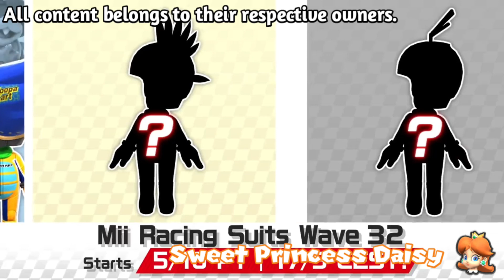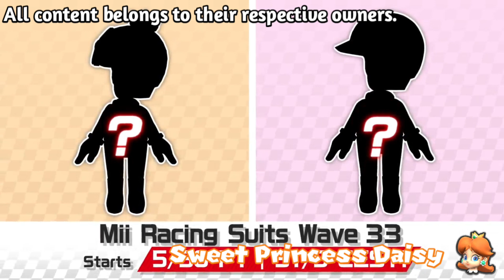Top 5 Best Tours in Mario Kart Tour #19 and Mii Racing Suits Waves 28-32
Here are the timeline if you want to missed.

0:00 - Thank You Supporters
0:07 - My Current Intro
0:13 - Nintendo Direct Intro

Mii Racing Suits Waves
0:20 - Wave 28
0:56 - Wave 29
1:34 - Wave 30
2:12 - Wave 31
3:01 - Wave 32

New Tours
3:42 - Ninja Tour
4:18 - Yoshi Tour
4:59 - Spring Tour
5:38 - Bowser Tour
6:16 - Mii Tour

Before You End This Video
7:00 - Outro
7:12 - Thank You Presentation
7:22 - End Screen